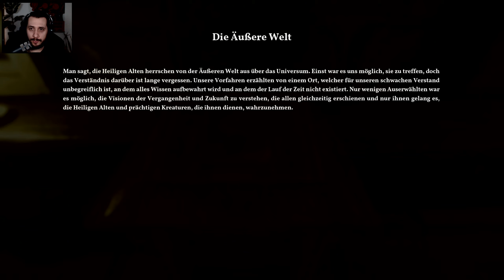THE ALIEN CUBE #10 - Zurück zum Ursprung • Let's Play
Langsam neigt sich unsere Reise dem Ende. Noch konnten wir unbemerkt im Tempelgebiet der Kultisten nach dem Sinn hinter all dem suchen, doch das Rufen des Artefaktes wird immer lauter.

Titel: The Alien Cube
Genre: Horror, Survival
Plattform: PC
Entwickler: Alessandro Guzzo
Publisher: Alessandro Guzzo

Beschreibung:

The Alien Cube ist ein First-Person Horror-Adventure im Lovecraft-Universum und der spirituelle Nachfolger von The Land of Pain. Wir schlüpfen in die Rolle von Arthur, einem einsamen Mann, dessen Leben sich drastisch ändern soll, als es zu seltsamen Ereignissen um das Verschwinden seines Onkels Edgar kommt. Die Welt um uns herum birgt ein schreckliches Geheimnis, eine dunkle und okkulte Realität, in welcher unser Onkel eine wichtige Rolle gespielt zu haben scheint. Geplagt von albtraumhaften Visionen, sind wir gezwungen, uns auf eine Reise zu begeben, um die Wahrheit herauszufinden und die Dunkelheit, die uns verfolgt, zu überleben.